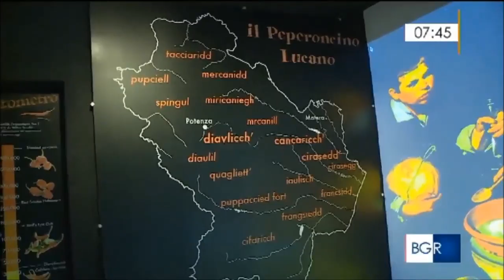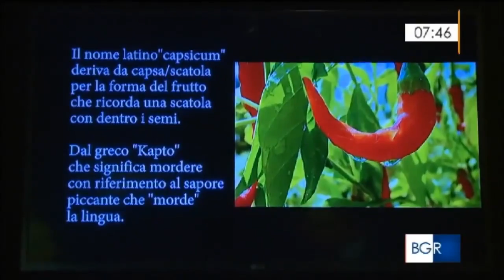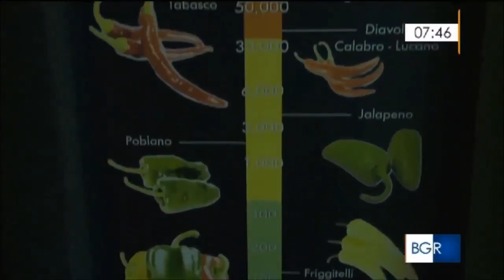TGR Basilicata | Buongiorno Regione | Ritratti di Peperoncini di Donato Fusco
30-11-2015. La troupe del TGR Basilicata ha visitato l'installazione sul Peperoncino realizzata a Satriano di Lucania dal Gal Csr Marmo Melandro in collaborazione con l'Amministrazione comunale, la Delegazione Accademica dell'Appennino Lucano dell'Accademia Italiana del Peperoncino, la società Bitmovies Allestimenti Tecnologici. Nel museo "Fabuleum Pepem" installazione permanente del progetto fotografico di Donato Fusco "Ritratti di Peperoncini".